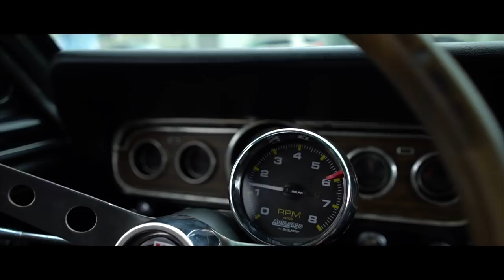Mustang | Sanj Gosal | Full Video | Punjabi Songs 2018 | Boombox Music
Boombox Music Presents SOng mustang by Sanj Gosal

Video Credits-
Song- Mustang
Singer- Sanj Gosal
Lyrics- JP Rapper
Video - LydBoyz
Director- Mavi Bhathal
Asst Director- Sukh Tatla
Dop-  Sonu Tatle
Publicity Design- The Town Media
Label- Boombox Music

Digital Powerred By
Digital Powerred by - Kings of Media